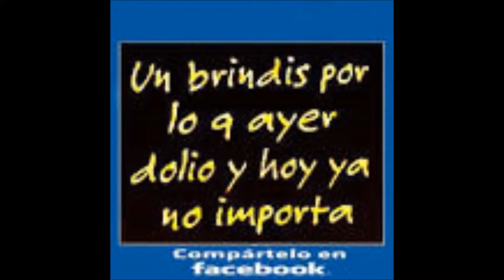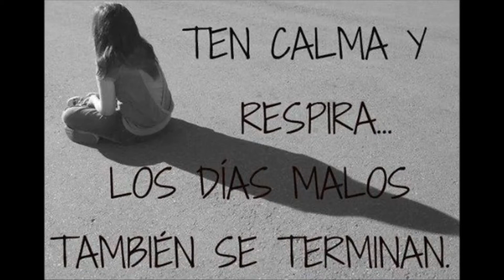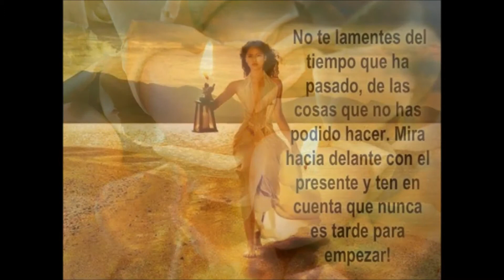ME GUSTA TU FORMA DE SER RENE Y RENE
RENE Y RENE ME GUSTA TU FORMA DE SER